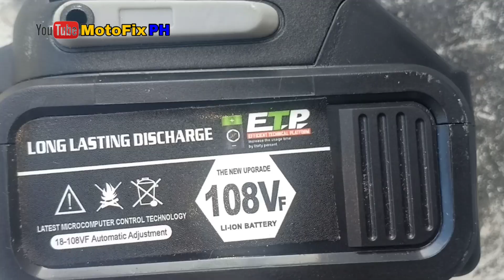Pinakamura at Pinakamagandang Cordless Impact Drive | Banggood | Sulit na Power Tools